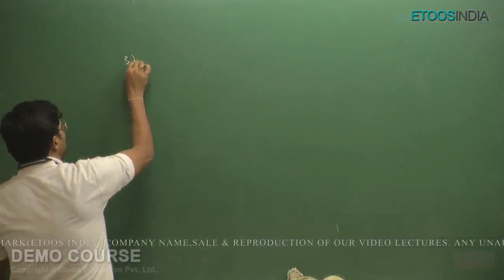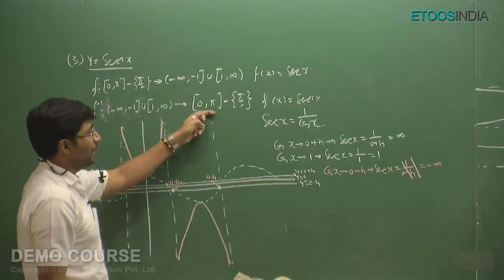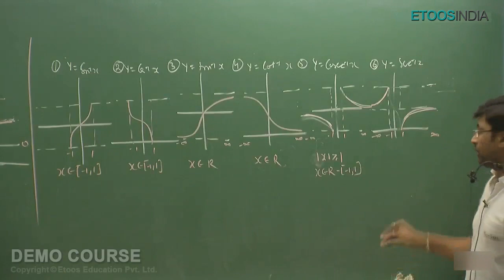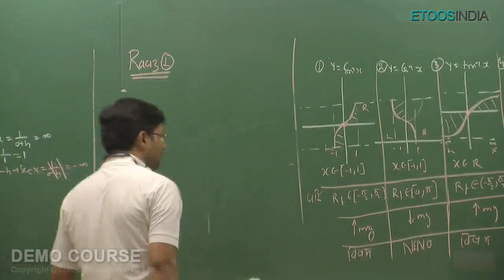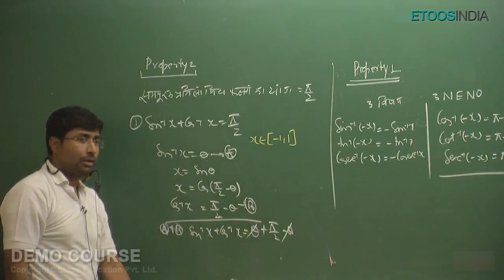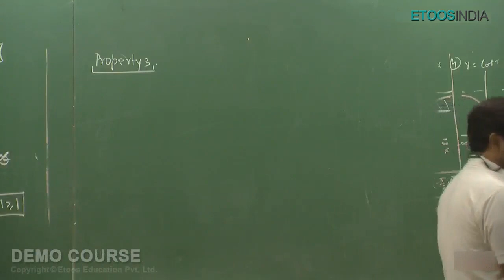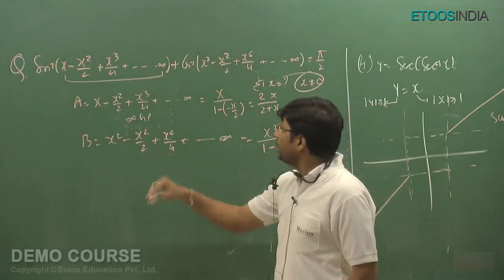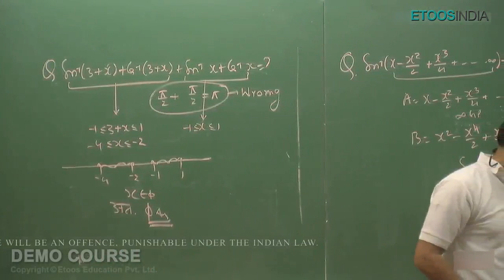ITF I Inverse Trigonometric Functions | Hindi Medium I Mathematics | IIT JEE | GB Sir | Part-2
ITF (Inverse Trigonometric Functions) of Mathematics Hindi Medium for IIT JEE by GB Sir (Part-2). He is known for his brilliance and the way he assists the students with easy tips and tricks. ETOOSINDIA is here with its Hindi channel to assists the Hindi medium students. Know more about Gb Sir Course detail: ✅